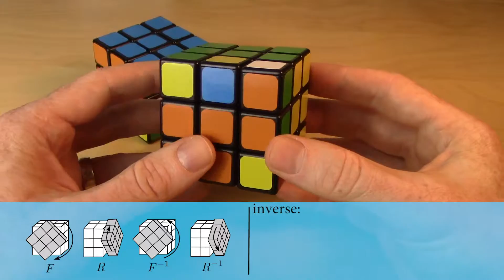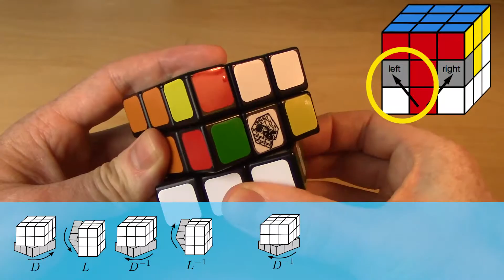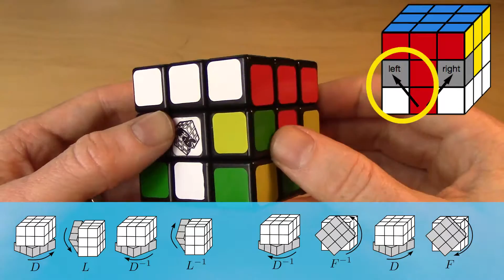Step 3: Basic 5-Step Solution of Rubik's Cube (3 of 5)